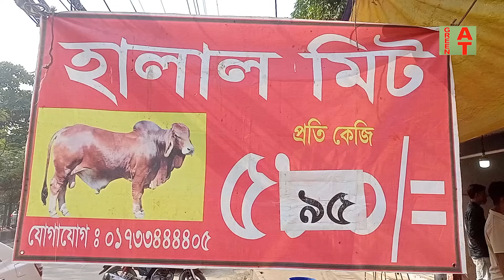আজ ৫৯৫/- টাকা গরুর গোস্তের দাম নিয়ে খলিল গোস্ত বিতান আর হালালমিট মুখোমুখি | Bayezid Moral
Watch the video-2773, ৫৯৫/- টাকা গরুর গোস্তের দাম নিয়ে খলিল গোস্ত বিতান আর হালালমিট মুখোমুখি | Bayezid Moral